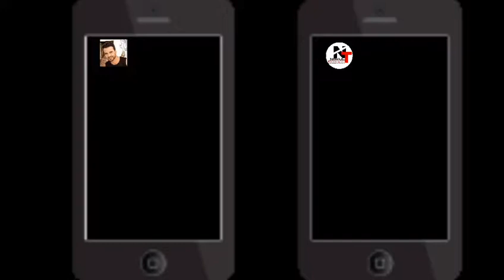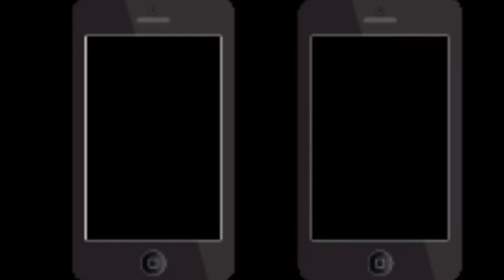Who sings better Nakul vs Luis fonsi?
Hello .

By